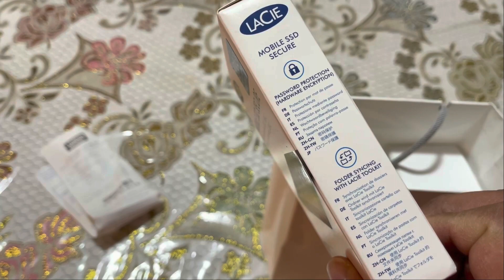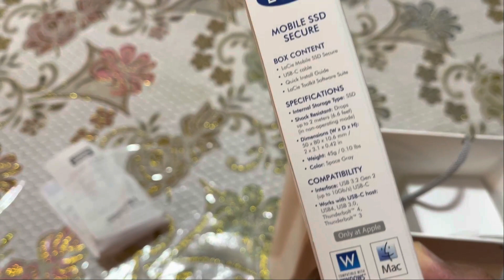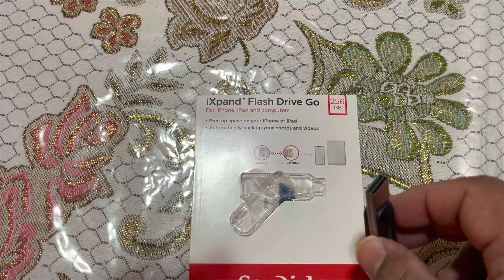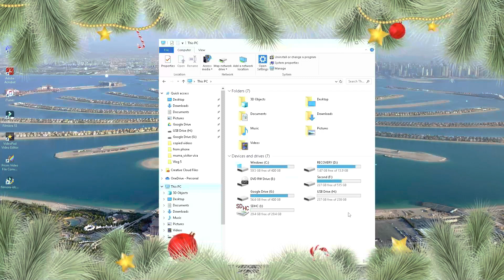How I saved 2000 dollars - Main ne kaise 2000 dollars bachaiye - Salam from Vancouver Canada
Watch and let me know your thoughts on a solution
Dekhiye aur bataiye mujhey aap key khayalat meray solution per